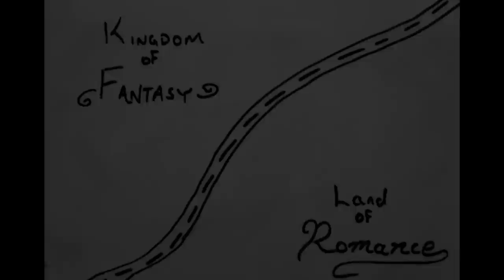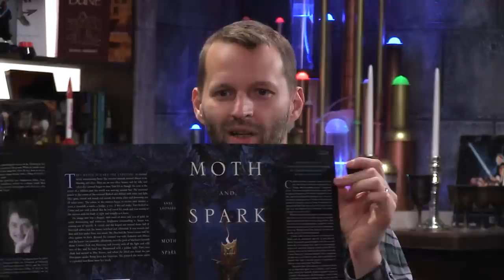Author Spotlight: Anne Leonard - Sword & Laser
Author Spotlight: Anne Leonard -  Sword & Laser Season 2 Episode 3

Anne Leonard's first book JUST came out. Congrats Anne! Moth and Spark is about a Prince who has been chosen to free dragons from bondage to the Empire, but nobody's exactly sure how he should do it, not even their riders. He meets a doctor's daughter who discovers she's a seer. She's also a commoner, so he really shouldn't fall for her How do you shine a spotlight on such a young career? It's all in the backstory! Just watch.

Hosts
Veronica Belmont
Tom Merritt

Guest
Anne Leonard

Executive Producers
Louis Srygley
Veronica Belmont
Tom Merritt

Producers
Casey Hampton
John Overath

Director
Geoffrey Orthwein

Supervising Producer
John Ashley

Production Coordinator
Suzanne Llewellyn

Editor
Doug Luberts

Camera Operators
Matthew Wright
Keith Eggel
Amanda Giarla

Grip
Matthew Wright

Camera Assistant
Zach Smith

Live Switch
John Ashley

Audio
Malcolm Gibson
Patrick O'Neill

Teleprompter Operator
Deanna Matthews

Engine Specialist
Aaron Gertz

Set Design
Fonco Creative Services

Production Designer
Fon Davis

Art Director
Martin MacDonald

Fonco Producer
Wendy Rolon

Creature Designer
Robert Barnes

Set Builders
Hendric Vogel
Darren Wong
Brittany Barnes

Model Makers
Pierre Maurer
John Duncan
Tyler Murray
Brandon Lee

Graphics
Bill Meeks, Meeks Mixed Media
Adam Levermore
Doug Luberts

Logo Design
Kathryn Parker

Music
Theme Music by Josh Lawrence